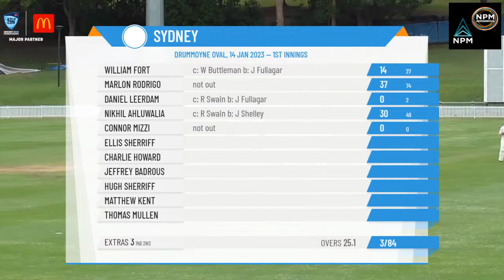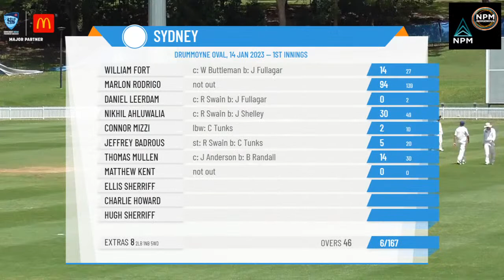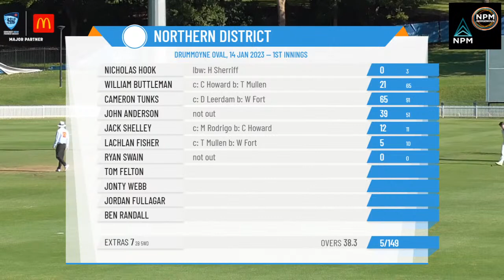NSW Premier Cricket - Second Grade (Albert Cup) - Round 10 - Sydney v Northern District